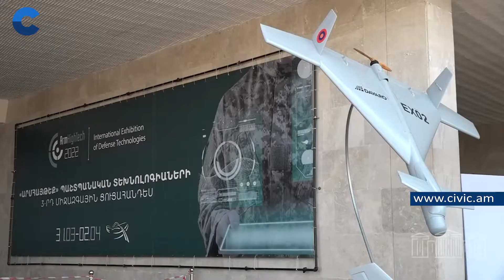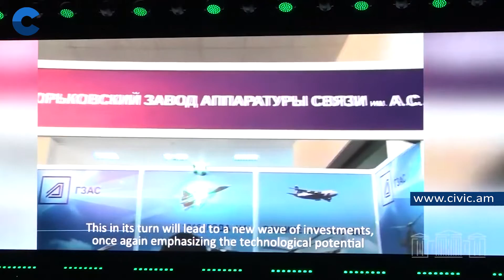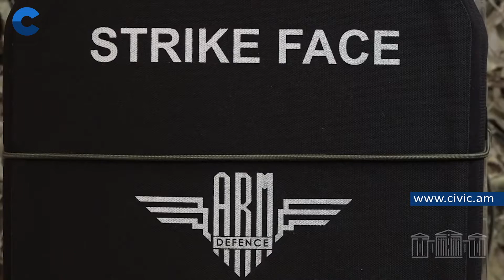Մեկնարկել է «ԱրմՀայԹեք 2022» պաշտպանական տեխնոլոգիաների 3-րդ միջազգային ցուցահանդեսը